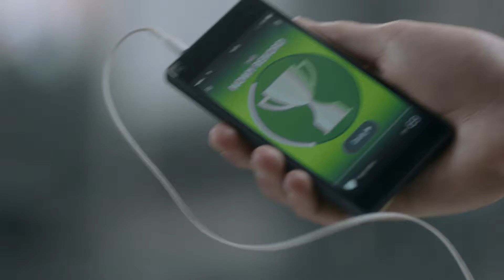mBank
DIR: KAMILA TARABURA